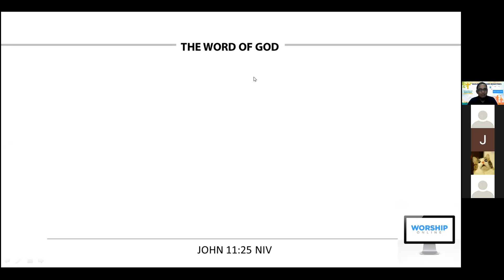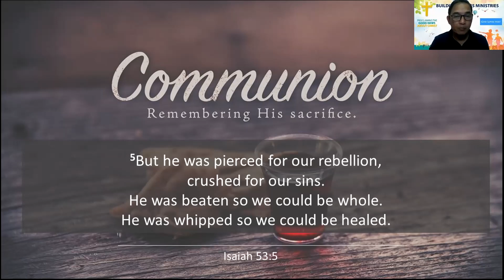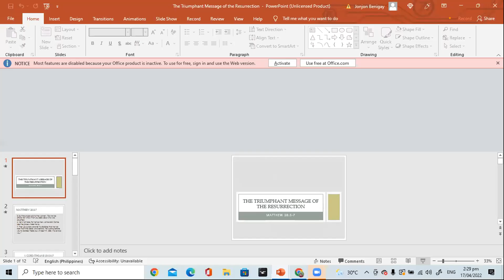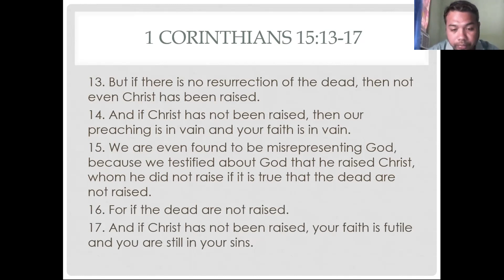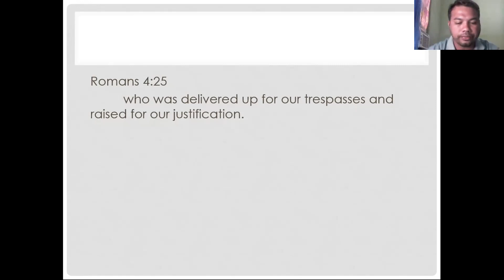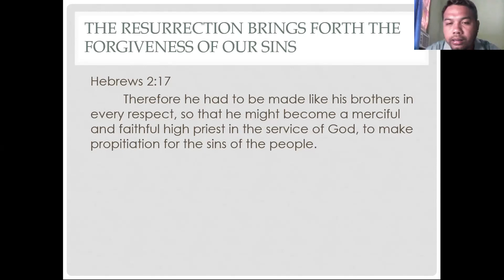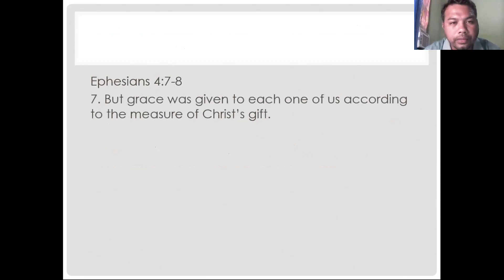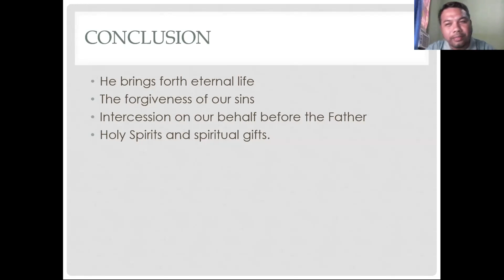The Triumphant Message of the Resurrection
BBM Laguna Online Sunday Worship Service 17 April 2022
Preached by Ptr Jon Benigay